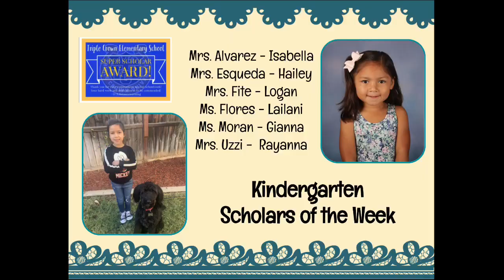Monday Movie 11-9-20